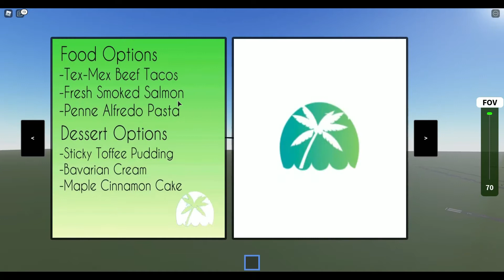Flying with Caribbean Express Airlines [Roblox]